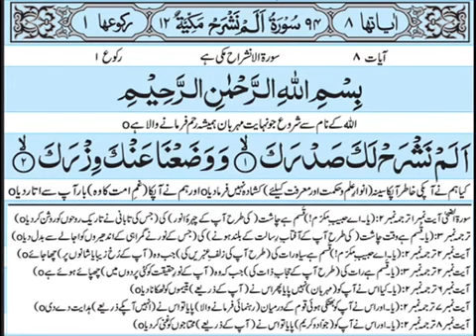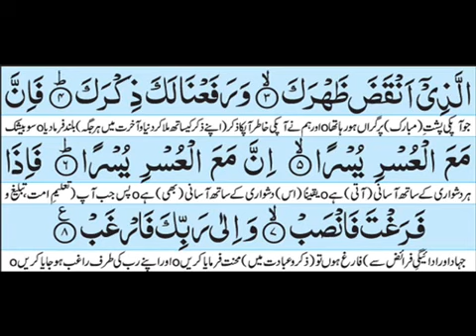Surat Alam nashrah with Urdu tarjuma